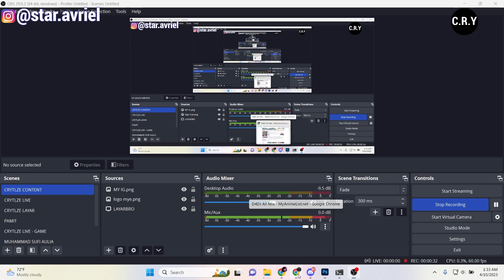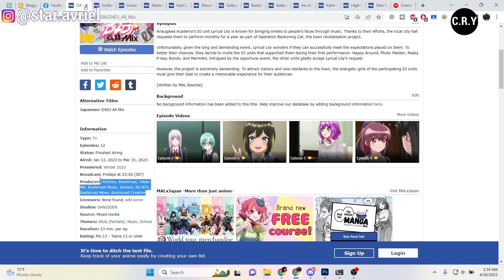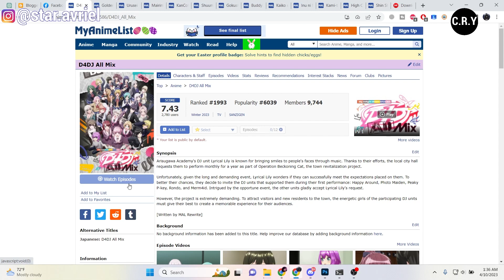Kapan Anime D4DJ All Mix Season 2 / Episode 13 Rilis ? - Prediksi dan Pembahasan